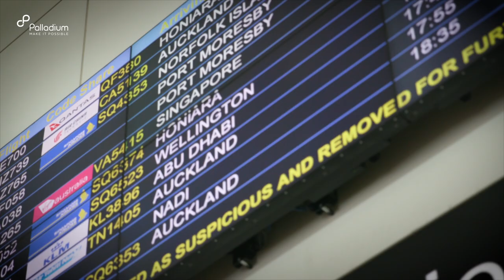Palladium Profile Jemima Stancombe